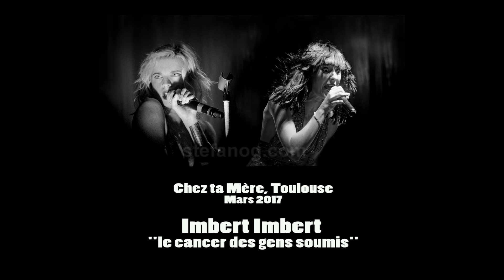Imbert Imbert "le cancer des gens soumis"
Imbert Imbert
"le cancer des gens soumis"

Concert salle Chez Ta mère, Toulouse
Mars 2017